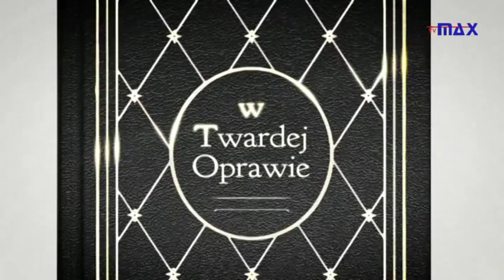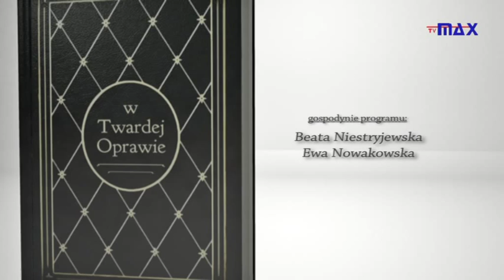W twardej oprawie - odc. 110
Gospodynie programu - Beata Niestryjewska i Ewa Nowakowska - rozmawiają o książce Małgorzaty Rejmer "Bukareszt. Krew i kurz". Gościem audycji jest Anna Rawska, dziennikarka Radia Koszalin.